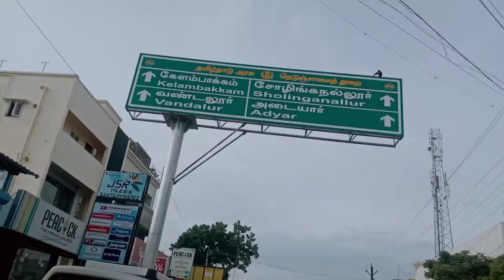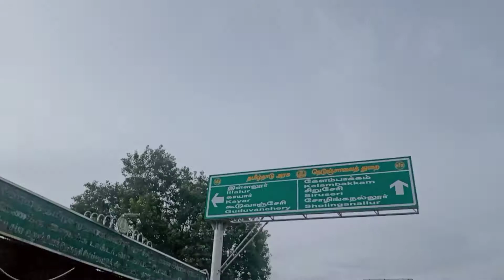Thiruporur near areas resale plots